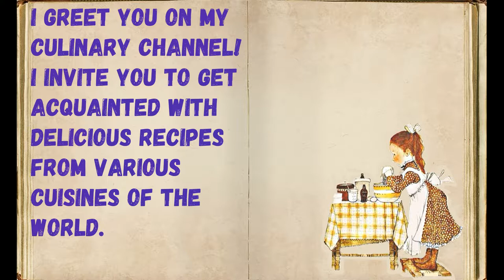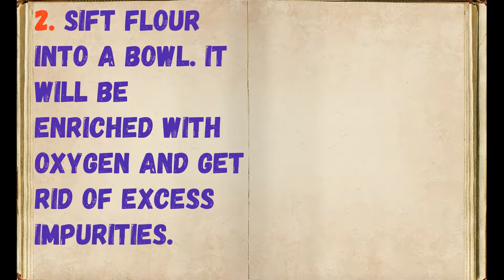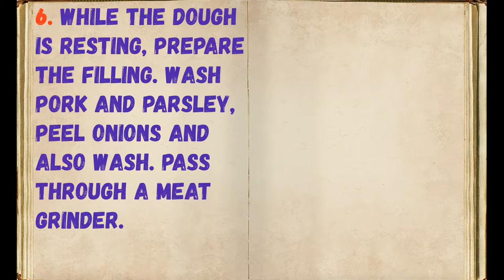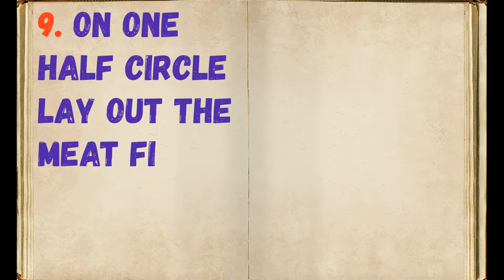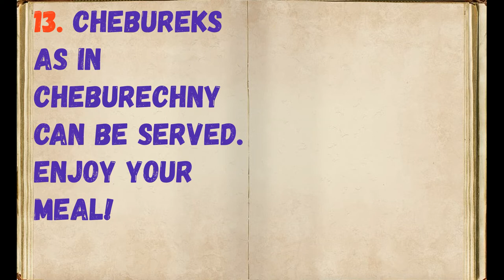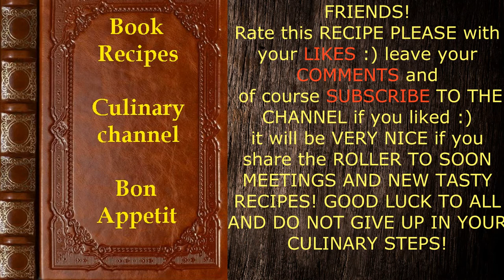Chebureks as in a cheburechny / Book of recipes / Bon Appetit